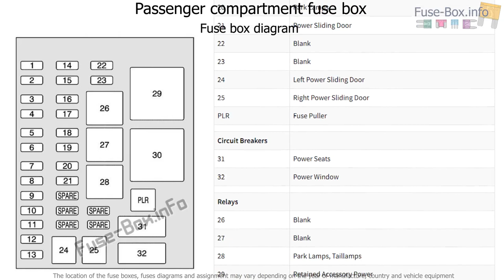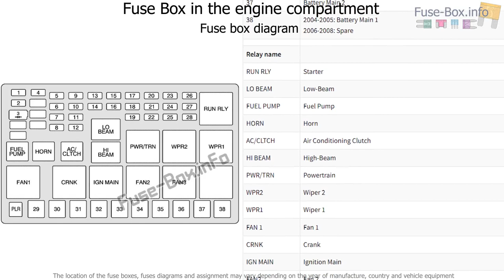Fuse box location and diagrams: Buick Terraza (2004-2008)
Fuse box diagram (location and assignment of electrical fuses and relays) for Buick Terraza (2004, 2005, 2006, 2007, 2008).